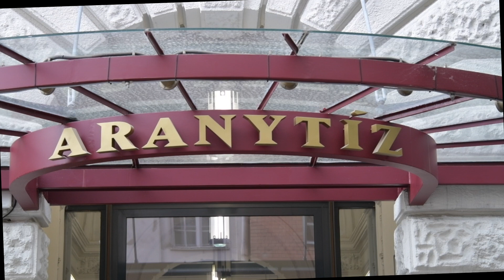Belváros - Budapest zenei bölcsője (Magyar Vonóstrió)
A Magyar Vonóstrió és az Aranytíz Kultúrház két alkalmas hangversenysorozata.
A koncertek a Budapest 150 emlékév részeként, a Fővárosi Önkormányzat és a Budapesti Művelődési Központ anyagi támogatásával valósultak meg.
A koncerteket támogatta Belváros-Lipótváros Önkormányzata.